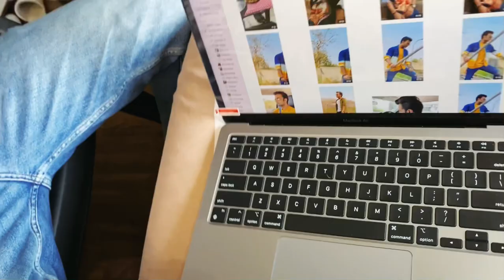Macbook air accessories | Accessories for MacBook air m1 | Macbook air cover 13inch. 💥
Wikipedia -